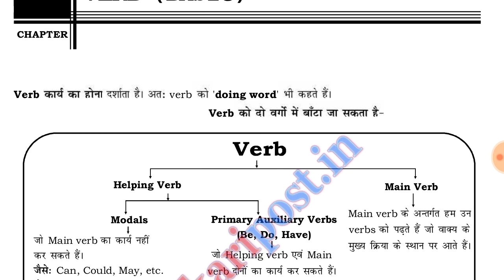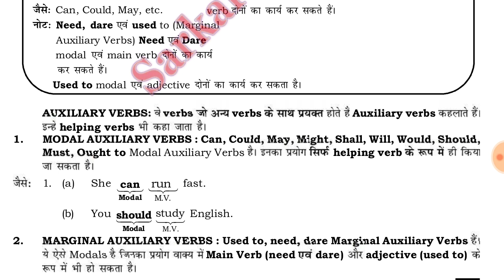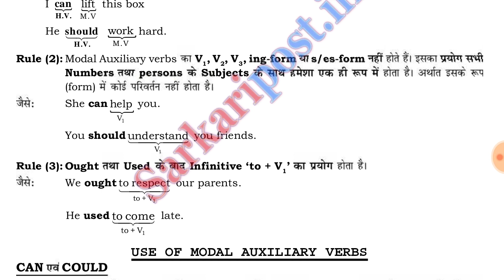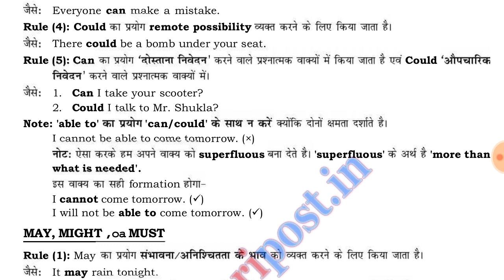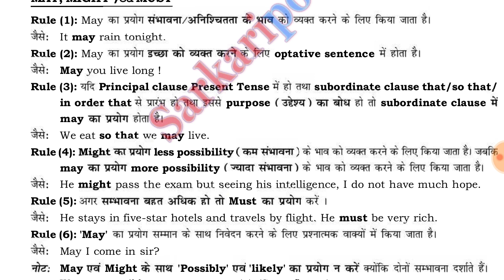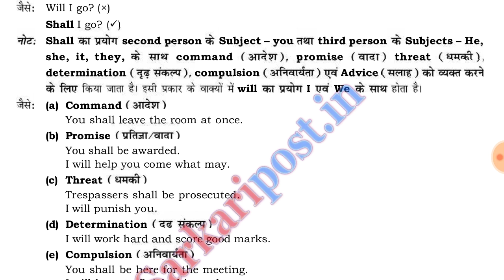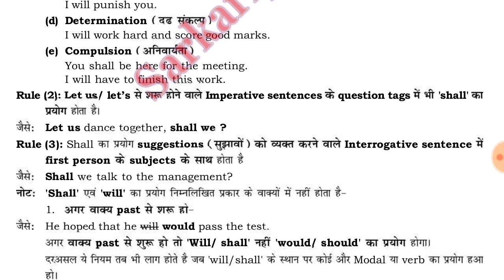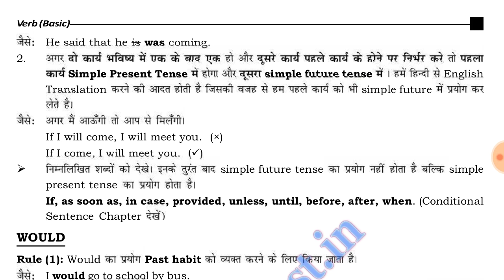Verb (Basic) Part 1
For Voluntary Contributions: Paytm/Phonepe/GooglePay: 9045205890
Bhim ID (for UPI money transfer): 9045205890@paytm
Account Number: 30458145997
IFSC Code: SBIN0005555
Account Holder Name: Ameen Ahmad

(If link not working properly then try to search English by Ameen Sir on the Telegram App)